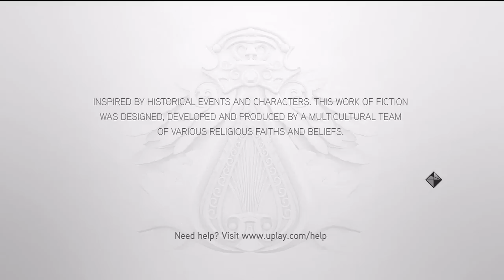[P1] Assassin's Creed Brotherhood Campaign Playthrough (PS3)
This will be a side project and I loved the first and second game, SO please no spoilers :).  I figured 30min. videos would be a good average for each video.  PVR is still having some weird issues, hope to have a different one next month!